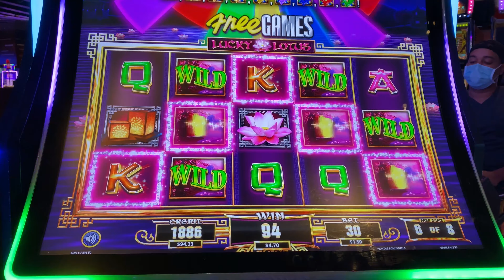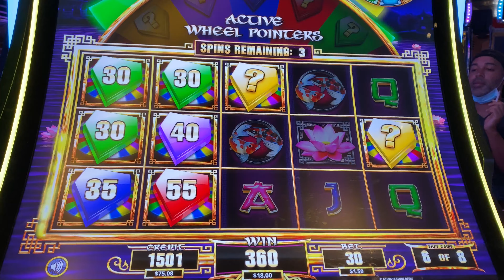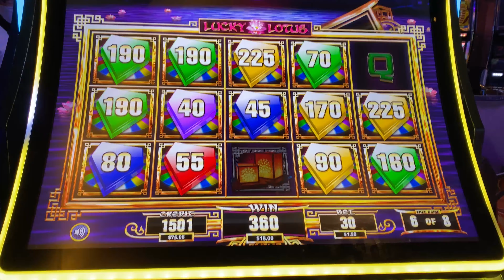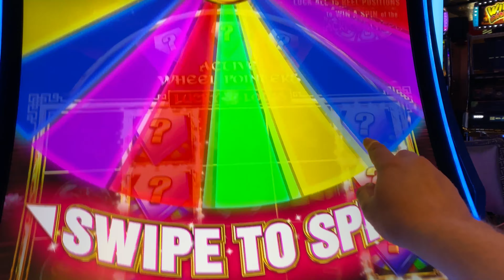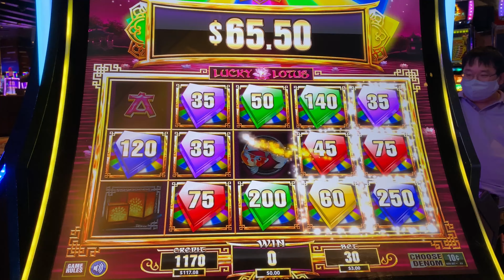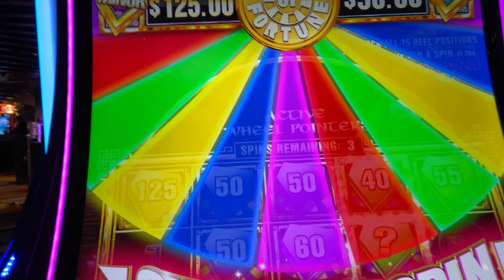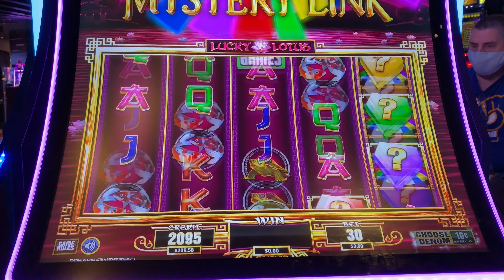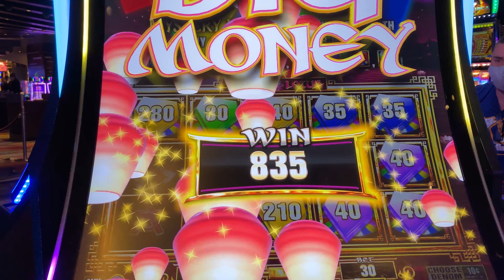NEW WHEEL OF FORTUNE SLOT MYSTERY LINK ★ UNVIELS BIG WINS ➜ LIVE FROM ARIA LAS VEGAS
Aria unveiled the new Wheel of Fortune Mystery Link slot machine by IGT. Here is how I did on this money making machine!